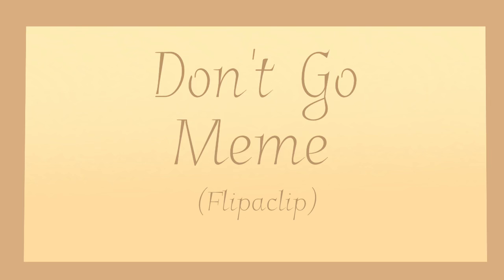Don’t go meme {Flipaclip 170 special}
Characters in order:
Crystal
Spirit Crystal
Willow
Corrupted Willow
River
Oak
Emerald
Spirit Crystal and Corrupted Willow
Emerald and Spirit Crystal
Corrupted Willow and River
Corrupted Willow and Spirit Crystal
Mid Willow and Spirit Crystal
Spirit Willow and Spirit Crystal